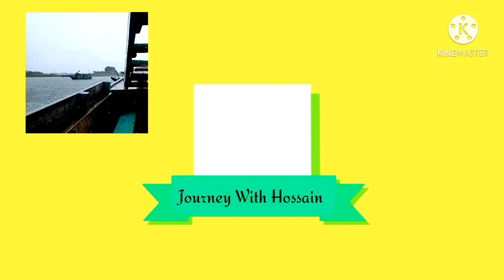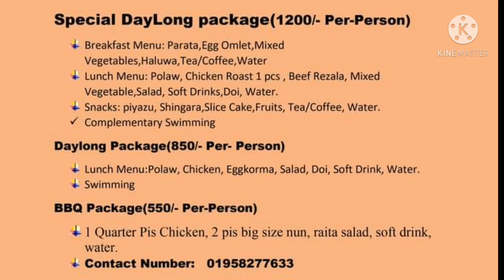Shitalakha Waterfront Resort | Resort Review 01| Journey With Hossain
This is one of the nearest resort of Dhaka located in Rupganj, Narayanganj. On the accommodation front, there are well-decorated, spaciously cozy and quaint villas with indoor shower and spectacular river view. The look of the villas results in a refined natural look that compliments the surrounding picturesque nature. Please come and enjoy your time-off at this breathtaking waterfront resort with its striking rustic luxury and all the other providence of hospitality and services to create magical moments to treasure, and make your stay truly memorable. This verdant, waterfront resort offers sophisticated pleasures across the establishment with its live kitchen, barbecue pit, and king-size pool.

Lunch+Snacks+Swimming
Only 1000TK Per person 😱😱😱

Lunch Menu: Fried rice, Chicken Double, Chinese Vegetable, Water,Soft drink.

Snacks: piyazu,Puri, Slice Cake,Tea/Coffee,Water.

Swimming🏊

Shitalakha Waterfront Resort:
Complementary Swimming With Special Daylong Package Breakfast+ Lunch+ Snacks
@ 1200 BDT Only :-) So Hurry And Enjoy This Offer In Our Resort 🙂
N.B: Added 10% Service Charge on Total Amount.

Before Discount Price:
Family Suit Room: 10,000/-
Ac Deluxe Room : 5,000/-

After Discount Price:
Family Suit Room: 9,000/-
Ac Deluxe Room : 4,500/-

Note: This Discount Valid for Sunday-Thursday

So Hurry up come & Enjoy Your Best Vacation Ever.

Our Information : Journey With Hossain